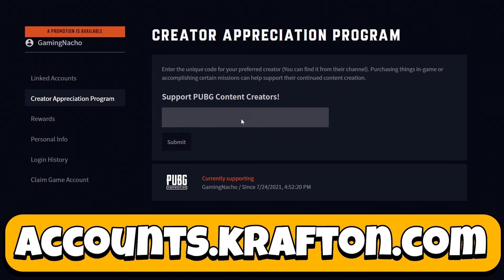HIGH KILL SOLO * 21 KILLS ** PUBG Console XBOX PS5 PS4